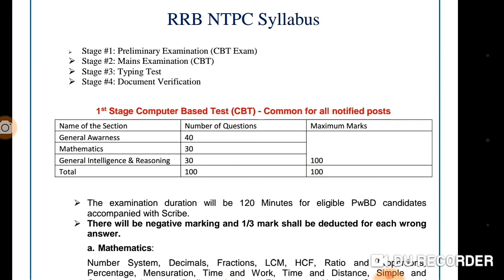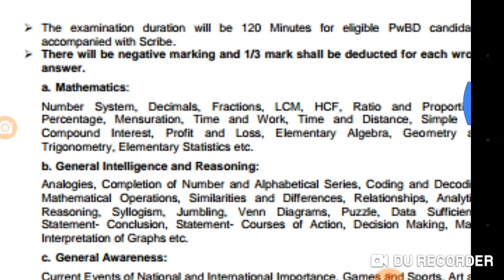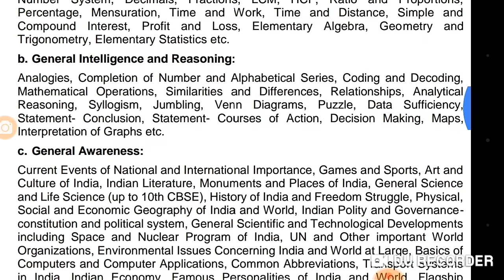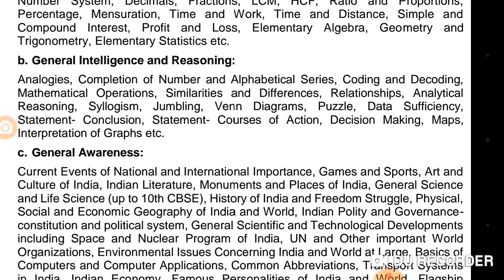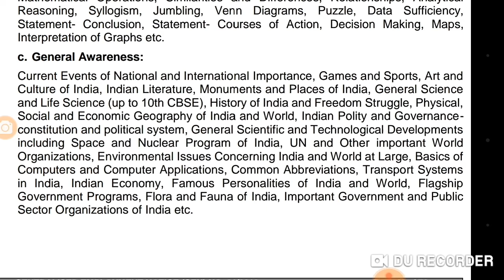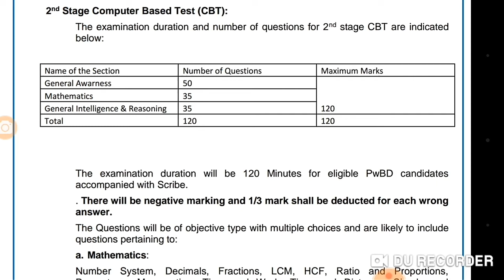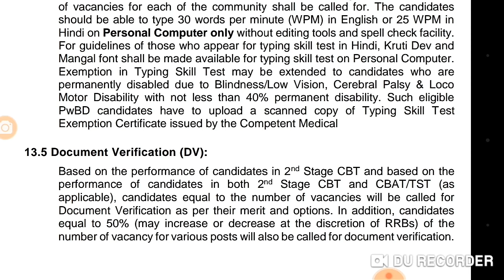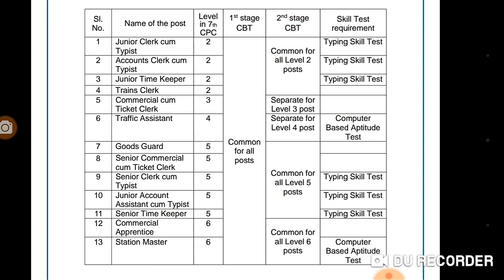Syllabus of RRB NTPC 2019exam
Details syllabus of RRB NTPC 2019